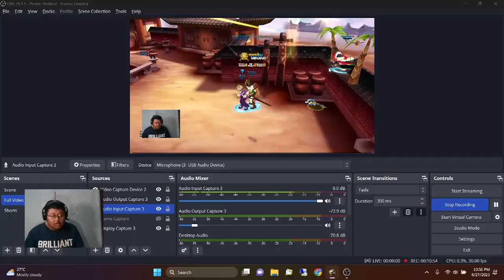Beruntung Dapet Senjata Vulkan Auto Cover Team Lost Saga Origin Valofe | Vulkan Gameplay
Hai Semuanya,

Pada kesempatan kali ini saya ingin membagikan konten gameplay lost saga origin dengan nama " Beruntung Dapet Senjata Vulkan Auto Cover Team Lost Saga Origin Valofe | Vulkan Gameplay " diharapkan kalian semua tonton video ini sampai habis ya dan jangan lupa untuk klik tombol like share dan subscribe.

Terima Kasih